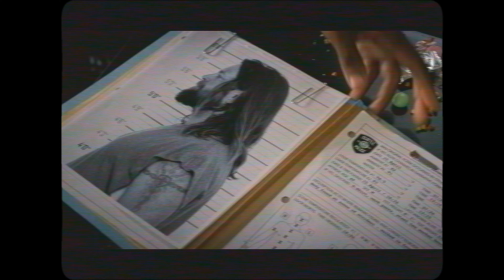Netflix Butchered Death Note | Unprofessional Videos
From great anime to bad film.
Netflix decided, "hey, you know what? Let's ruin this title."

Credits
Made by Sean Scherer by Ethan Bender
Color Correction by Ethan Bender
Edited by Sean Scherer

Shot on a Blackmagic Pocket Cinema Camera 6K G2.